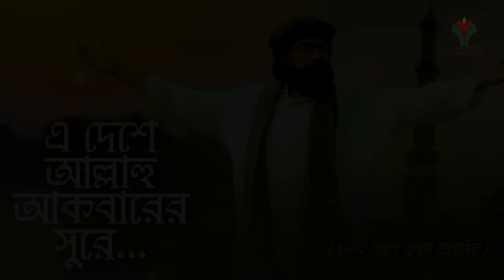এদেশে আল্লাহু আকবারের সুরে । E Deshe Allahu Akbarer Sure । Muhib Khan । Bangla Islamic Song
Song : E Deshe Allahu Akbarer Sure
Lyric, Tune & Artist : Muhib Khan
Record & Master : Holy Tune Studio
Sound Design : Khizir Muhammad
Recordist : Abir Hasan
Video & GFX : Tawhid Jamil
Produced By : Holy Media